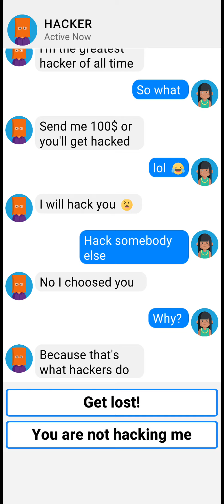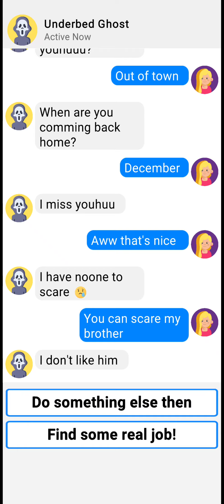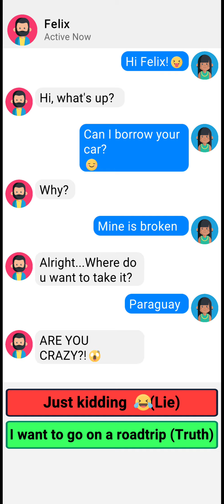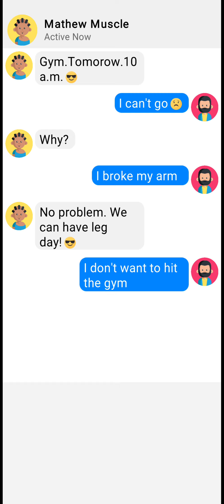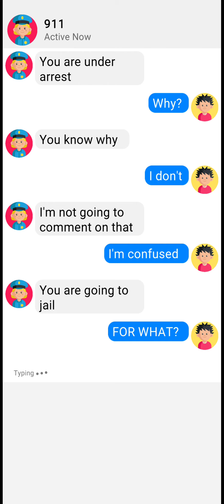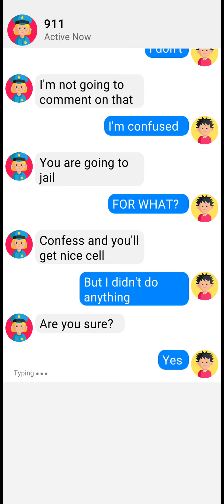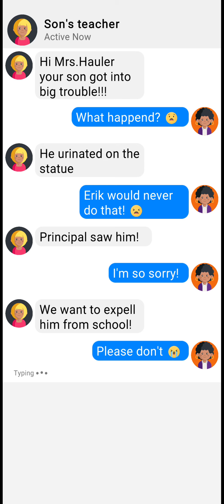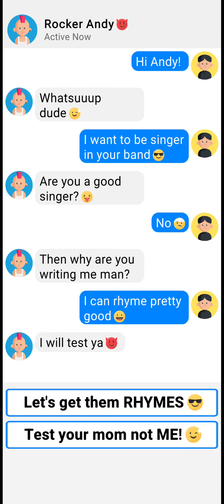Chat Master Game Part 2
The game consists of several activities related to mobile phones, especially texting. Each chat scenario, where you choose what to write, is followed by one or two fun quick mini-games